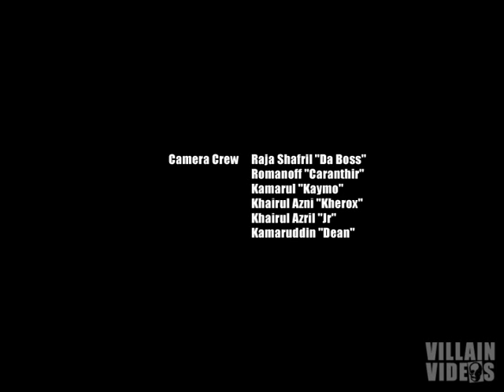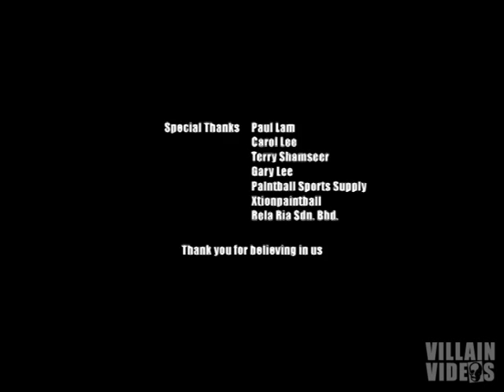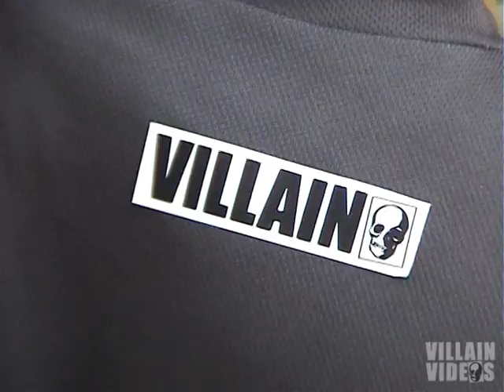MPOC 2006 : part -2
Malaysian Paintball Official Circuit 2006

video solely owned by villainpaintball